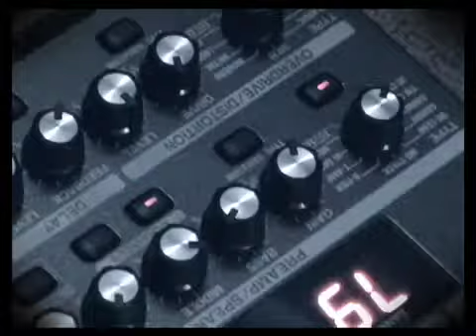Aiman Music Last